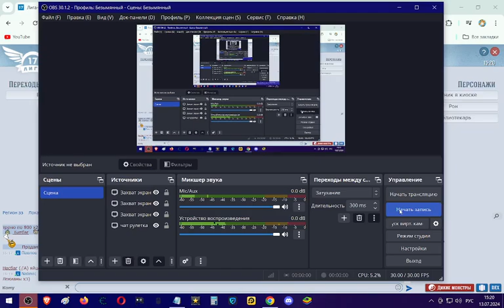Лига 17 кейс (36) 2024